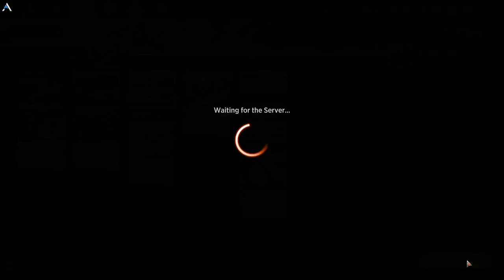Selesnya Counters | Mythic ONE Standard | MTG Arena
Today we are playing a standard Selesnya Counters deck designed to be aggro and beat down our opponents while growing all our creatures. The new cards we are playing are [[Evolving Adaptive]], [[Thirsting Roots]], [[Cankerbloom]], and [[Bloated Contaminator]] almost all of which allow us to proliferate and grow our board which can swing in. [[Cankerbloom]] also serves as some enchantment and artifact removal in a pinch. Besides that we are playing [[Simian Simulacrum]] to throw +1/+1 counters on creatures like our [[Bloated Contaminator]] so it can trample over and proliferate. Lastly, we are playing [[Clay Champion]] as our curve ender which you can dump a bunch of mana into to make a big creature and pump our board with counters.

00:00 - Overview
02:24 - Match 1
05:02 - Match 2
10:34 - Match 3
15:05 - Match 4
19:02 - Match 5
31:04 - Match 6
36:13 - Match 7
39:54 - Match 8
42:24 - Match 9
48:35 - Match 10
50:49 - Recap/Deck tech

Let me know your deck ideas below or what you have would have done differently!

Deck
4 Quirion Beastcaller (DMU) 175
7 Forest (BRO) 277
4 Simian Simulacrum (BRO) 205
3 Kodama of the West Tree (NEO) 199
4 Iron Apprentice (NEO) 248
4 Clay Champion (BRO) 230
2 Thirsting Roots (ONE) 185
4 Bloated Contaminator (ONE) 159
4 Brushland (BRO) 259
2 Intrepid Adversary (MID) 25
2 Siege Veteran (BRO) 25
1 Boseiju, Who Endures (NEO) 266
4 Evolving Adaptive (ONE) 167
3 Overgrown Farmland (MID) 265
4 Plains (ONE) 272
4 Razorverge Thicket (ONE) 257
3 Cankerbloom (ONE) 161
1 Eiganjo, Seat of the Empire (NEO) 268